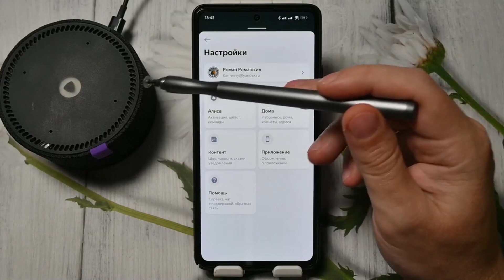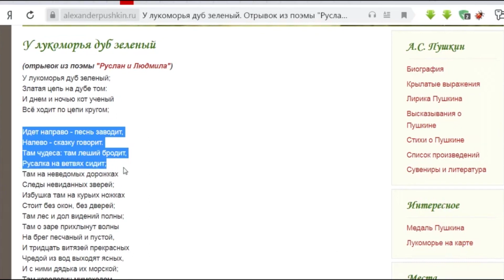125 ming dollarga yuzingizni sotasizmi?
Qo‘rqmang, teringizni shilib olishmaydi.
Shunchaki sizga qiyofadosh robot yaratishadi. Siz esa 125 000 dollarlik bo‘lib qolasiz! Batafsil ma'lumot olish uchun videoni to‘liq tomosha qiling va do‘stlaringizga ulashib qo‘ying.